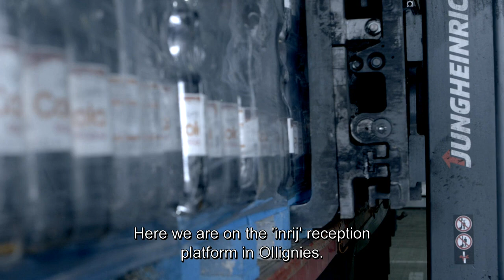New logistics centre in Ath/Lessines for Colruyt Group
Colruyt Group opened a new logistics centre in Ath/Lessines in 2015. High turnover products such as drinks, snacks, disposable paper are stored here. A unique feature is the highbay warehouse which has a storage capacity of 15,000 pallets on eleven levels. Jimmy quite liked this. That is why he exchanged his job at the distribution centre Dassenveld for a new challenge in Ath/Lessines.